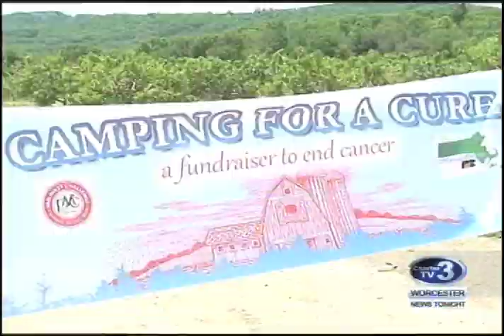WNT Camping for a Cause - June 8th, 2017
Olivia Lemmon reports- A group of Central Massachusetts farmers are opening their lands to raise money for charity.